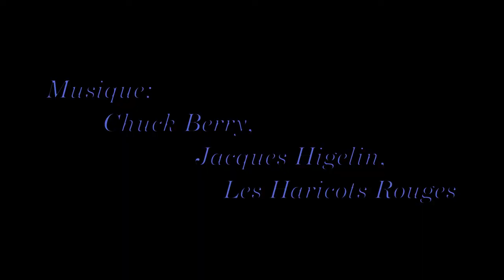On lache la barre...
(Vincennes 28/12/2013, Vent instable 4-11 noeuds)
Un spot déserté... et une envie de jouer en poignées avec nos ailes, même avec celle (la Viron) qui n'est pas prévue pour voler sans sa barre...
Le niveau d'expèrience respectif dans ce type de contrôle s'entrevoit sur la vidéo... mais reste à nuancer du vent instable, parfois à peine suffisant pour faire décoller la Viron!